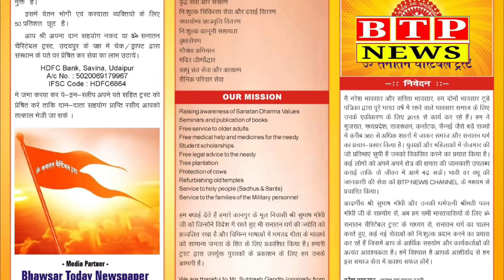निवेशकों का जंगी प्रदर्शन : मुख्यमंत्री गहलोत से राज्य में बड्स एक्ट के तहत पैसा दिलाने की माँग की